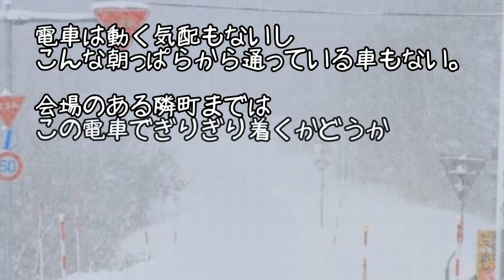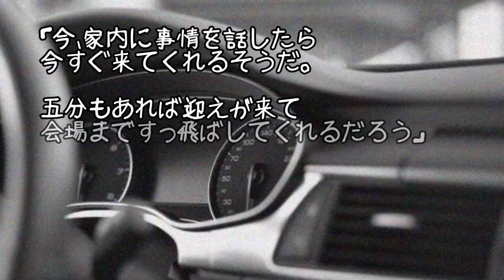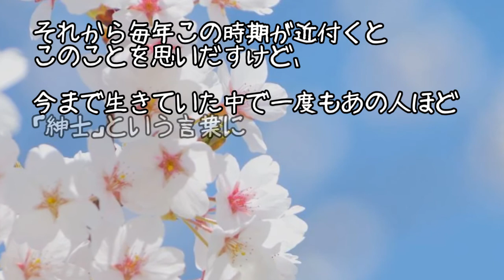【感動する話】吹雪で電車が停止 女子高生が青ざめた表情で・・・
患者が息を引き取った直後、路肩に崩れ落ちる医師の後ろ姿に心が痛む【泣ける話　実話】

引用元様⇒２チャンネル